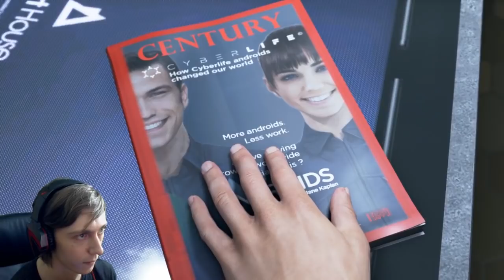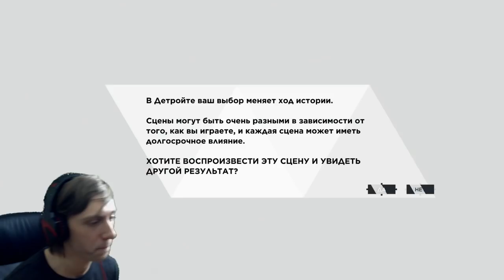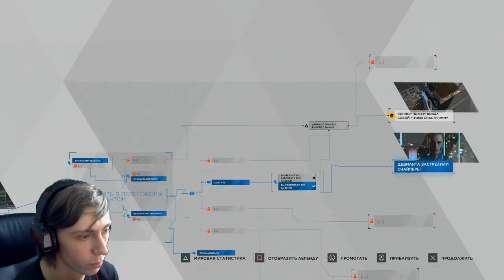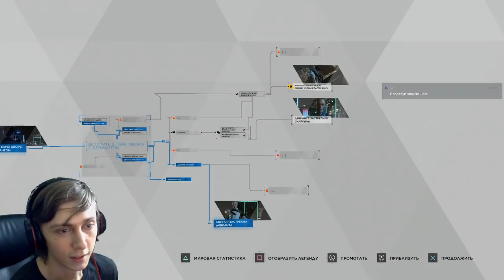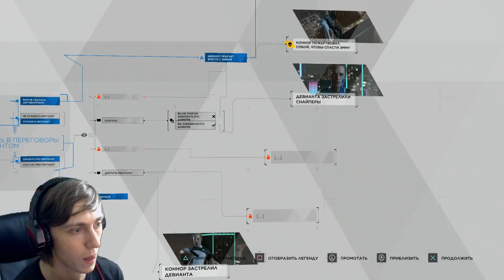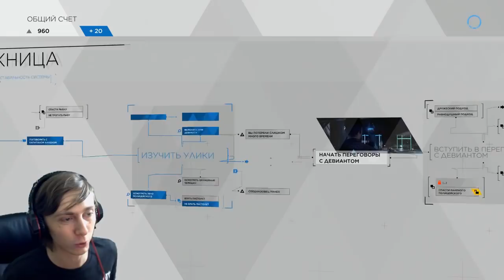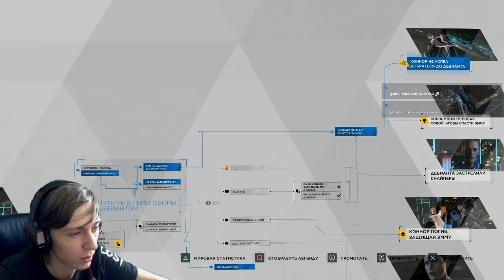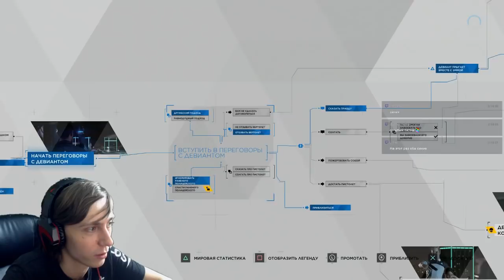ПРОШЕЛ на 100% Detroit: Become Human - Реакция, Первые эмоции, Все концовки, Русская версия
Первая реакция, Первый взгляд демоверсии Детроит: Стать человеком.

ПРОШЕЛ на 100% Detroit: Become Human - Реакция, Первые эмоции, Все концовки, Первый взгляд